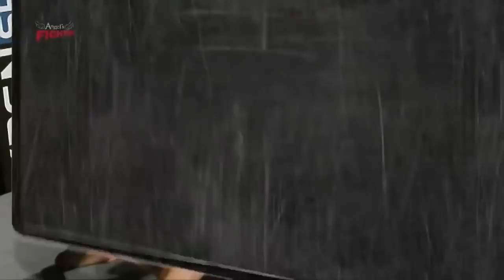[AFC] 부산협객 박현우 4년만의 복귀전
AFC7 부산협객 박현우 vs 다크나이트 빅터 알림벡 울루